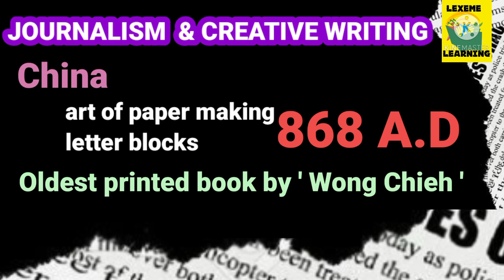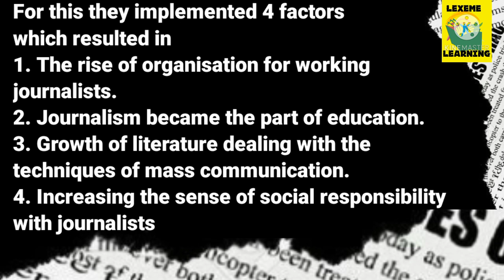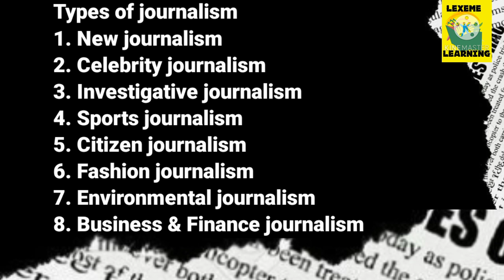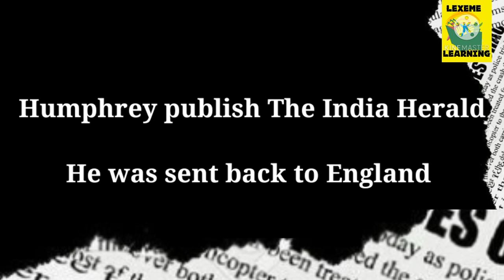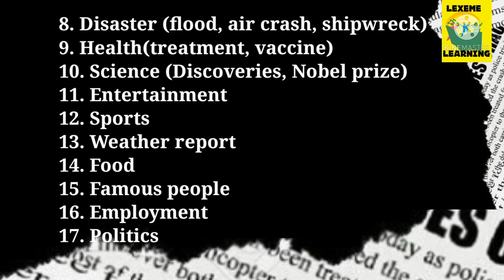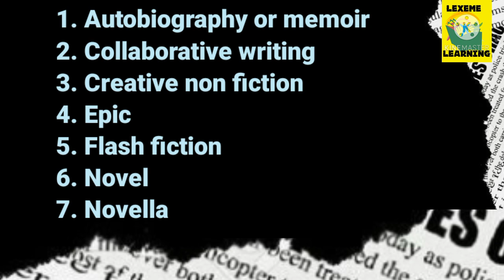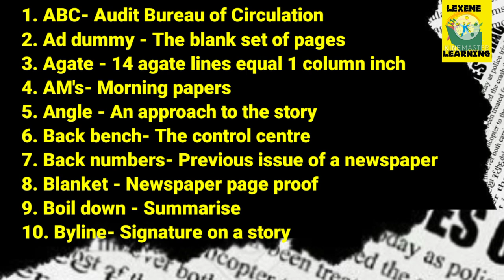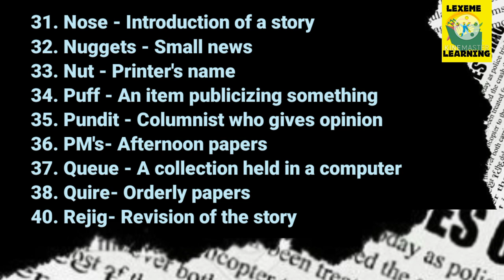PGTRBENGLISH/UNIT-8/JOURNALISM & CREATIVE WRITING/@lexemelearning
Hi guys,

This video gives you a detailed description on 'Jounalism & creative writings'. This would help you to face your trb exam easily.  wishing you all success

LINGUISTICS MCQS

UNIT 1 MCQs